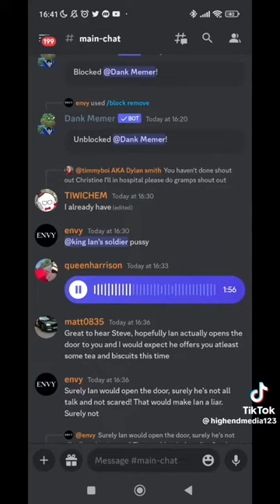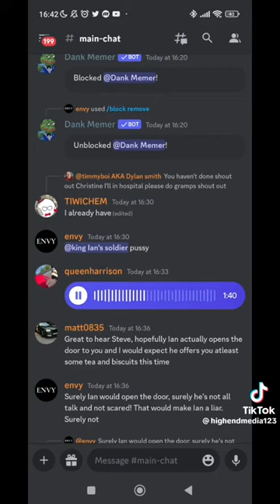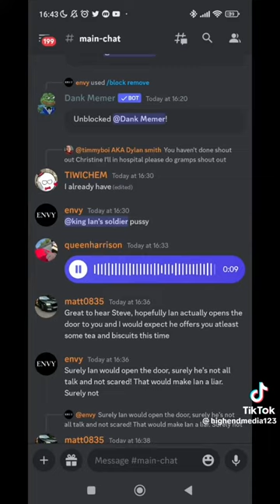Steve Harrison accepts King Ian Moores invitation